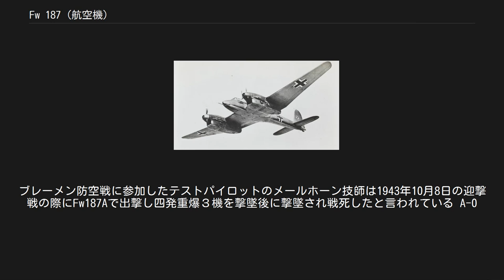Fw 187 (航空機)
Fw 187 Fw 187 ファルケ（鷹）は、第二次世界大戦直前にドイツの航空機メーカー フォッケウルフ社によって試作された双発戦闘機である。
当時制式採用されていたBf 109B/CやBf 110よりも優れた速度性能を示したが、ドイツ航空省の方針で不採用となった。
 1936年にフォッケウルフ社のクルト・タンク技師は、駆逐機の第1号であるメッサーシュミットBf 110に対抗する機体の開発を試みた。
これがFw 187で、ドイツ空軍から3機の試作機の受注を得ることに成功した。
 Fw 187は単座双発で、ライバルであるBf 110よりも小型・軽量でコンパクトにまとめられていた。
特に空気抵抗軽減に気を使った設計となっており、胴体の幅はパイロットの肩幅程しかなく、コックピットはかなり窮屈なものとなった。
このため、一部計器はコックピット内に搭載できず、エンジンナセル内側に取り付けられていた。
主翼は、細長い逆ガル式であり、双発エンジンのラジエーターは半引き込み式になっていた。
エンジンは当初680 hpのユンカース ユモ 210エンジンを搭載していたが、量産機では1000 hpのDB 600を装備する予定だった。
 原型1号機であるV1は1937年春に初飛行し、最高速度525 km/hを記録した。
これは当時の主力戦闘機メッサーシュミットBf 109Bよりも速く、操縦性、上昇力等も優れた性能を示した。
しかし、ドイツ航空省では双発戦闘機は重武装で複座以上の機体でなければならないということから、本機に対する態度は冷ややかなものだった。
その後1938年にはV1が墜落事故を起こしたため飛行テストは中止されてしまった。
 フォッケウルフ社では本機の制式採用を目指し3号機からは複座とするなどの改良を続けた結果、エンジンをチューンアップしたユモ 210Gに換装した原型6号機は、最高速度635 km/hを記録した。
続けて先行生産型のA-0を3機生産しBf 110との比較審査に臨んだが、既に双発戦闘機はBf 110に機種を統一する航空省の方針は覆らず、Fw 187は不採用となった。
 先行生産型3機はフォッケウルフ社のブレーメン工場に戻され、社のテストパイロットによって自社工場の防衛用に使われた。
1940年から1年程はノルウェーに送られ航空学校で訓練機としても使用されたが、その後「実戦部隊で使われる新型機」のプロパガンダ目的でJG77の駆逐飛行隊に配備された。
現場のパイロットからの飛行性能や機動性、操縦性への評判はBf110よりも良好だったが、RLMはまもなくFw187Aをフォッケウルフ社に返却。
その後はまた自社工場防空およびTa154の開発の為の飛行試験に用いられた。
ブレーメン防空戦に参加したテストパイロットのメールホーン技師は1943年10月8日の迎撃戦の際にFw187Aで出撃し四発重爆３機を撃墜後に撃墜され戦死したと言われている A-0